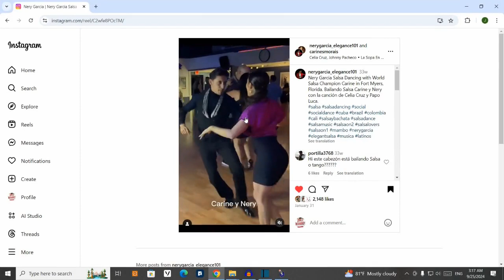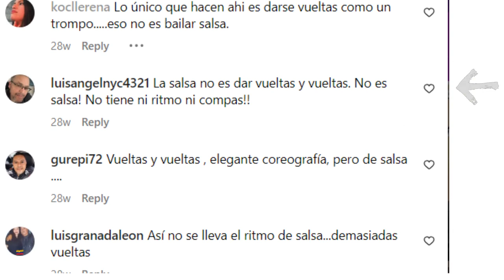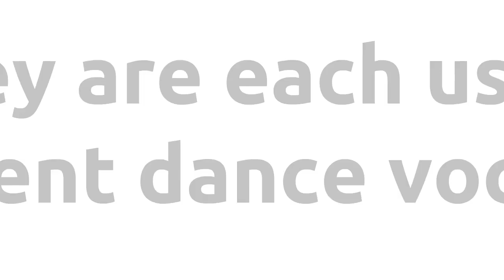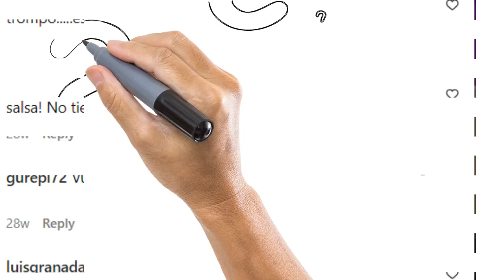Does U.S.-style "Salsa" dancing have too many turns?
Does linear-style "Salsa" dancing have too many turn patterns? Fans of other "Salsa" dancing styles have criticized "On1" and "On2" dancers for all the spinning they do.

So, if someone told you that there are too many turns in linear-style "Salsa" dancers, what would you say?   Check out this video and let the discussion begin!

For a fresh perspective on "Salsa" music and dance, check out the ebook "¡Dale Mambo! A Perspective on Salsa Dancing":

Follow "Salsagoals" on social media!

Shaka Brown & Irena and Andres Giraldo & Danielle appear courtesy of imambo.tv
Milton Cobo appears courtesy of mamboston2.com

Some video clips also appear courtesy of:
 "Salsa With The Stars:  New Moves On1, On2 & Cuban: